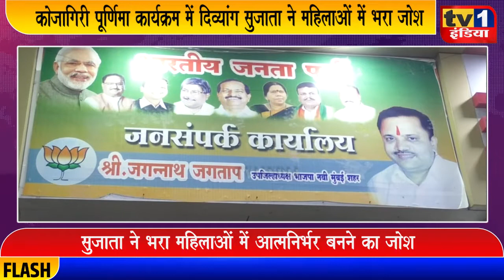कोजागिरी पूर्णिमा कार्यक्रम में दिव्यांग सुजाता ने महिलाओं में भरा जोश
नवी मुंबई के सानपाड़ा में कोजागिरी पुर्णिमा मनायी गयी जहां नेत्रहीनता को मात देकर आत्मविश्वास की नयी मिसाल कायम करने वाली सुजाता कोंडिकिरे ने महिलाओं में जमकर जोश भरा. इस कार्यक्रम का आयोजन बीजेपी के जिलाउपाध्यक्ष जगन्नाथ जगताप ने किया था जहां वरिष्ठ अधिकारी देवेन्द्र भुजबल, अलका भुजबल समेत तमाम लोग मौजूद थे.